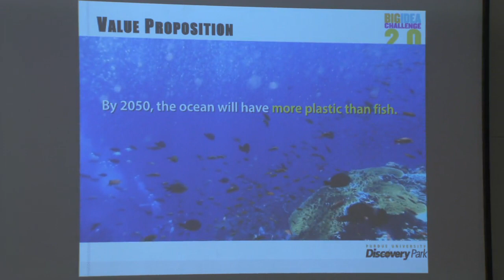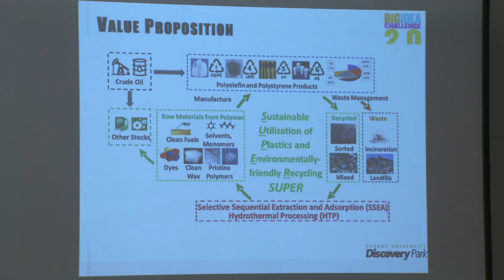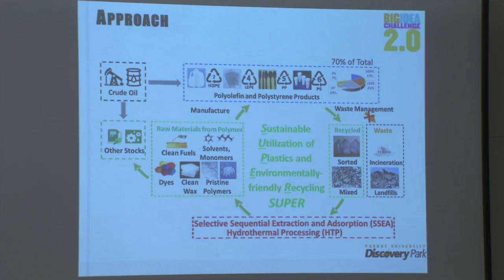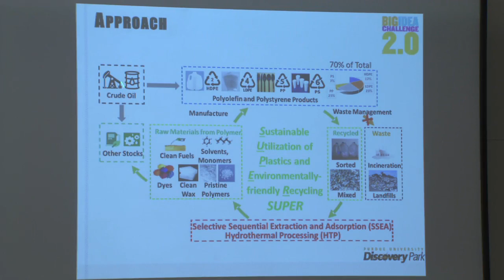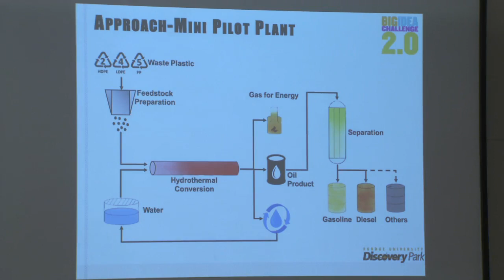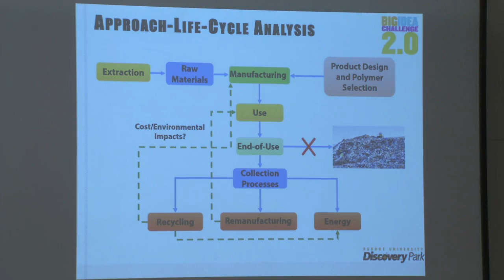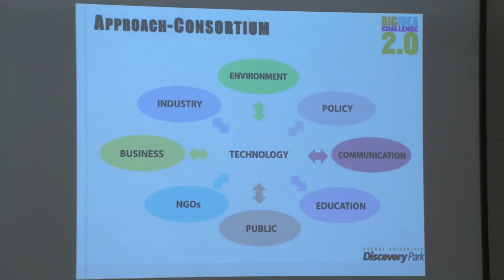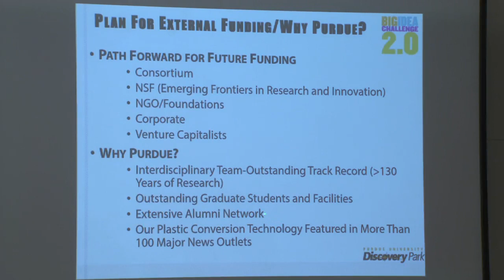Conversion of Plastic Waste into Pristine Polymers, Naphtha, Fuels,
and Other Products for Sustainability
Nien Hwa Linda Wang, Engineering